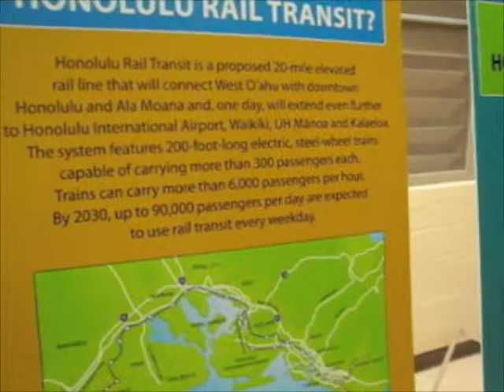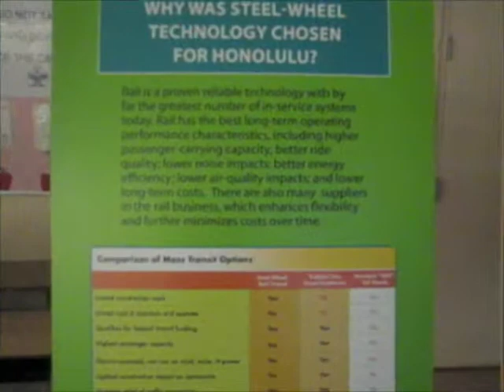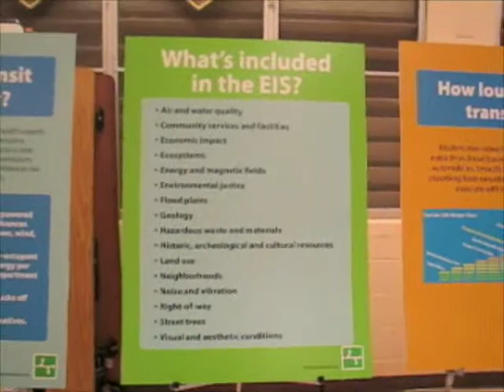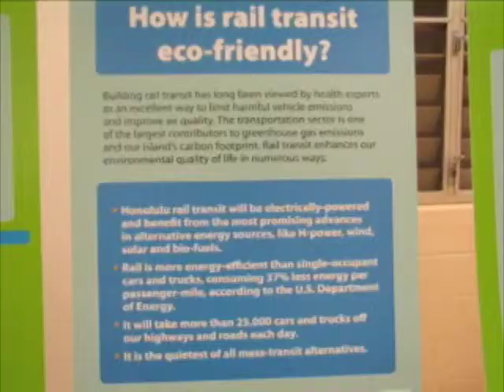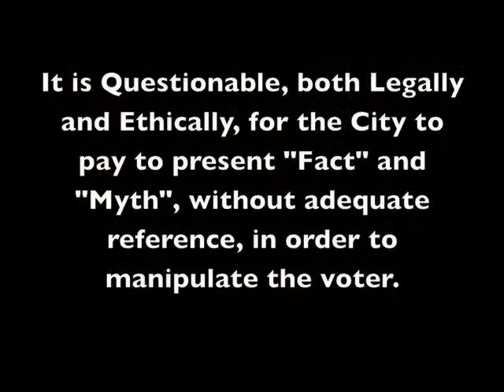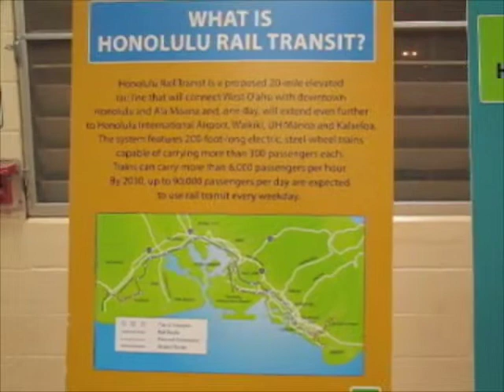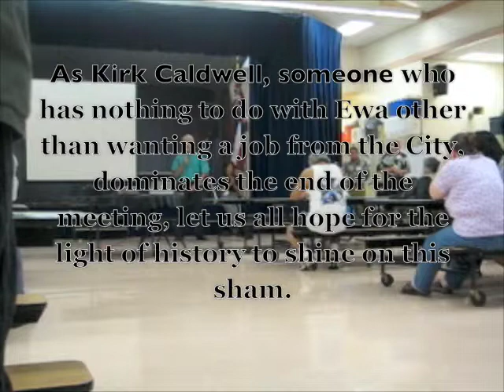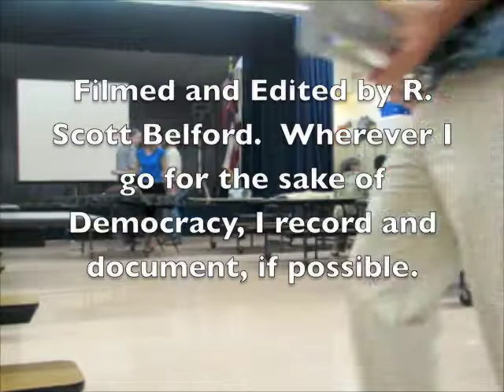Transit Presentation Manipulation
In October of 2008 the City and County of Honolulu conducted an island-wide road show to educate the voters about various transit technologies. With the issue of transit technology on the upcoming November ballot, and with Federal funds at stake, it was important for the voters to choose fixed rail. Consequently, this presentation was ethically and legally questionable.